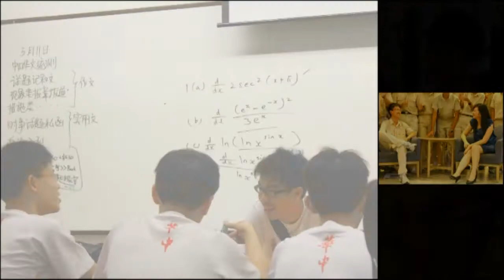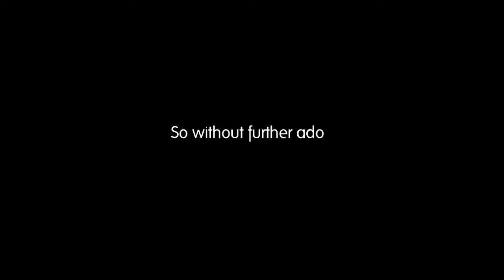4O3 Commencement Dinner Montage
All the good times we shared and we had. It will last forever in our memories.